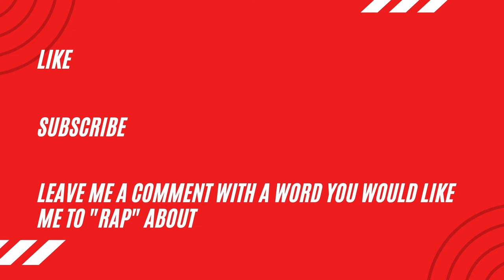Learn How To Rap Challenge: Day 146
It is DAY 146 of my learn how to rap challenge and the word of the day is CONCATENATE.

Thank you to Reinout on Instagram for the recommendation!

Concatenate: link (things) together in a chain or series.

Presenting..(insert drum beat)..CONCATENATE THE IPSO WITH THE FACTO

146 rap down 219 raps to go...